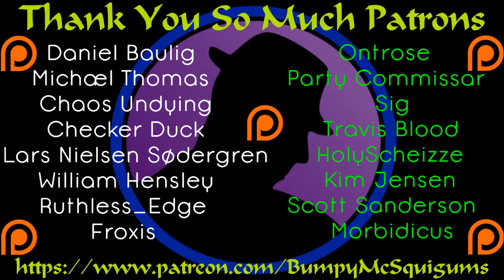Let's Play Shattered Throne - Ep. 7 - Making Dat Scrilla!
The name of the game is save money and survive! I can probably do that. I think. :D

Let's Play Shattered Throne!  I play many games, but my favorite games are Final Fantasy Tactics, Shining Force, Fire Emblem, Telepath Tactics and things of that nature.  Shattered Throne came out of no where and I saw it just before release and got super psyched up!  I want to play it now, then, later, before, always!  If you're a fan of tactical, squad based, turn based, strategy games, you should enjoy this. We need more games like this!

What Is Shattered Throne?

Shattered Throne is a turn-based strategy fantasy game.  Gone is my most hated foe, RNG, and it all comes down to skill, tactics, and not being bad.  With several different units, a rather unique combo point system, and the importance of holding structures all come together to add a challenging, yet enjoyable experience you will want to keep coming back to!  :D

My thanks to the folks at Checkmark Games for making this! I covered this as a First Look and my eyes went all O.O and I was like. I MUST HAVE THIS! WHERE HAS IT BEEN HIDING!? :D The great news is, it's now out of Steam Early Access and I'm ready to dive in all over again!